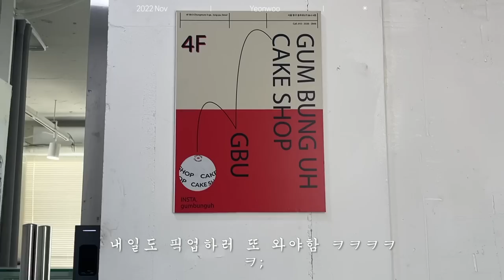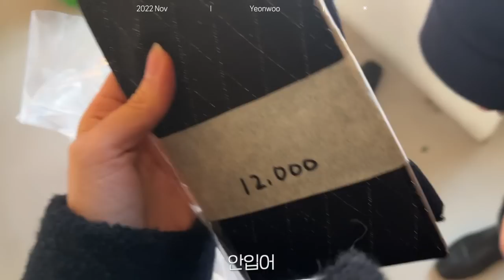폭닥🧶 winter item 10가지l 존예핏 하프코트ㅣ맨날 입는 플라워 패딩 🧸예쁜 두상 비니ㅣ쿨톤 미니백ㅣ건성 김미연 템 크림ㅣZARA 쇼핑 연데이 vlog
(아이템 추가완료🧸) 헤헤

광명찾은 피부로, 이번 리뉴얼.. 진짜 적극 추천합니다 사용감마저 좋아져서 더 산뜻 촉촉하게
악건성 장벽 잡을 수 있어요 여러분 꼭 써바요.
특히 뭘 써도 화장이 뜬다, 건조하다, 피부 당긴다 하면 꼬옥!-!!1)✶

착용 렌즈
하파크리스틴 슈거하이 (베이지)

레터프롬문
로즈 커버 퀼팅 점퍼 (네이비)

시눈
니트 바라클라바 (아이보리)

자라
턴업 니트 비니 (블루)

빅토리아슈즈
빅토리아 오다 발레리나 플랫 (위스키)
정사이즈 추천/ 발 볼 넓어서 반사이즈 업
토템
모노그램 울 캐시미어 스카프 (토바코)

아포아(제품선물🎁)
Pao Micro Wallet Bag Soft Pink

르누이 (제품선물🎁)
Velvet shrring top (Black)

미라벨 (헤어밴드)
Matilda Velvet Hairband (mint)

모리언슈
클래시 리본 헤어핀

블루브릭 (제품선물🎁)
부클 하프 코트 (딥네이비)